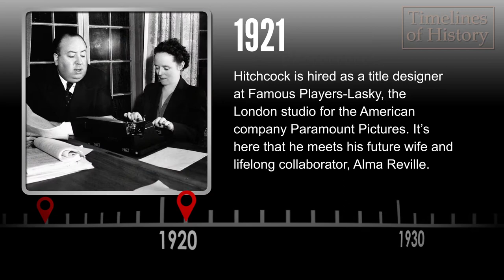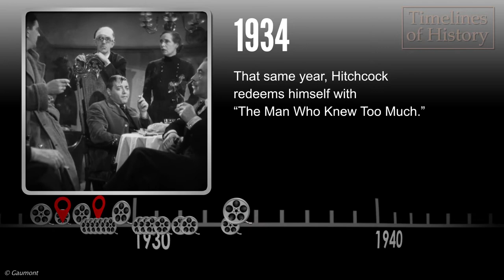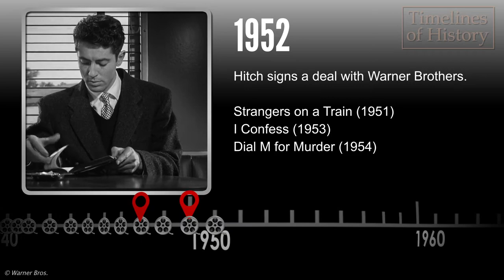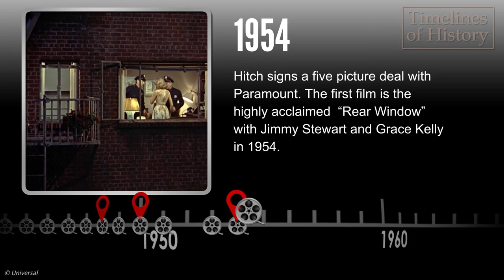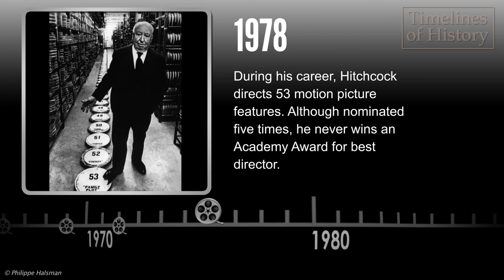Alfred Hitchcock - Life and Career Timeline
The life and career of Alfred Hitchcock, known as the "Master of Suspense." This timeline shows the highlights of his life and film directing career.

Production elements